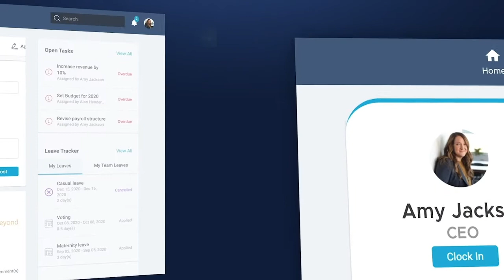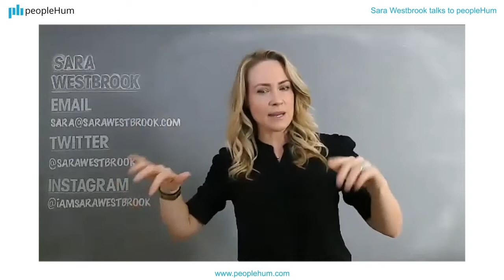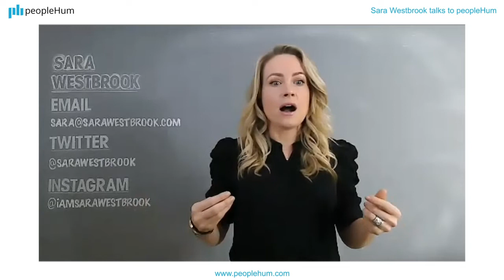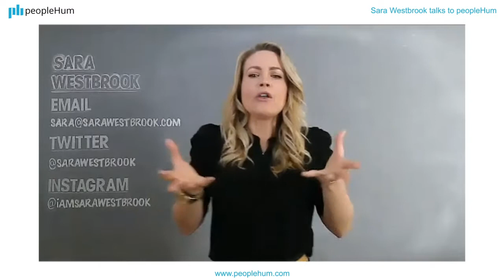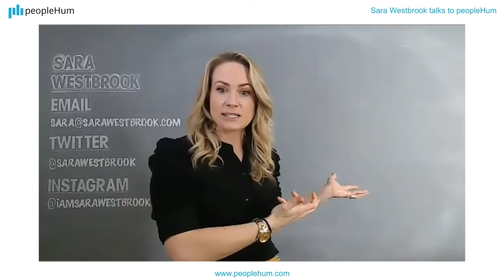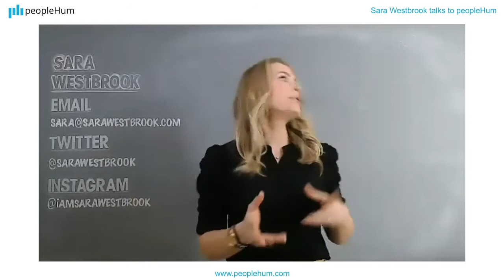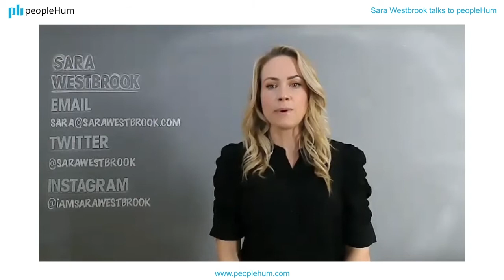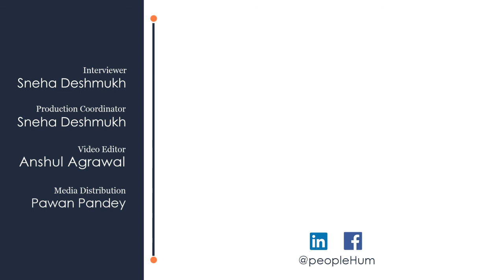Managing anxiety at work | Sara Westbrook | peopleHum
The 2019 GLOBAL CODIE Award Winning HCM PLATFORM OF THE YEAR. Hire, Assess, Engage, HRIS, AI, automation - integrated. Available free for 3 months. Podcast: || Blog

Sara Westbrook talks to peopleHum about the importance of managing anxiety at work. Watch the entire episode to know more.
Thankyou
00:00- Introduction
02:10- On being Founder at 3E Emotional Development
11:34- Approaching the newer workplace
24:04- Balancing personal and the professional
28:27- Strengthening team relationships and communication
35:01- On future of work, workplace and you